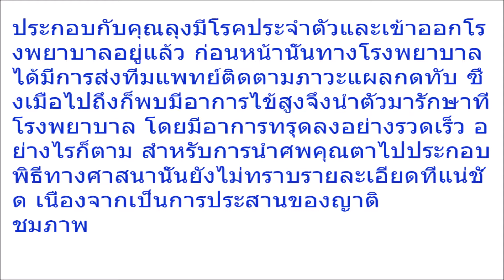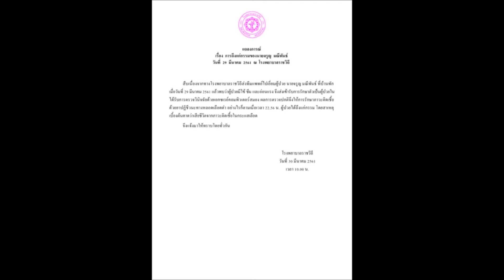ด่วน! โรงพยาบาลราชวิถีออกแถลงการณ์สาเหตุ ‘ลุงซาเล้ง’ เสียชีวิตแล้ว ทำเอาน้ำตาซึม